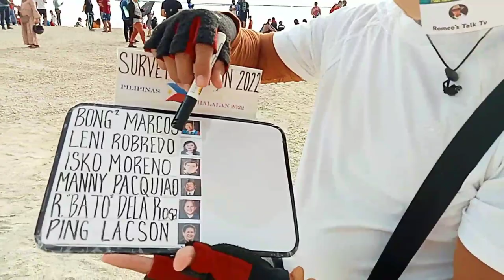KALYE SURVEY | DOLOMITE BEACH SOFT OPENING | Manila Baywalk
KALYE SURVEY. DOLOMITE BEACH SOFT OPENING.